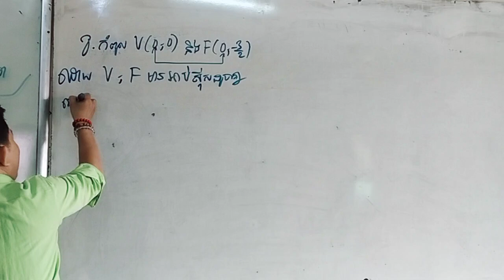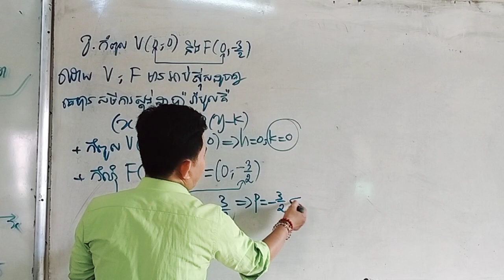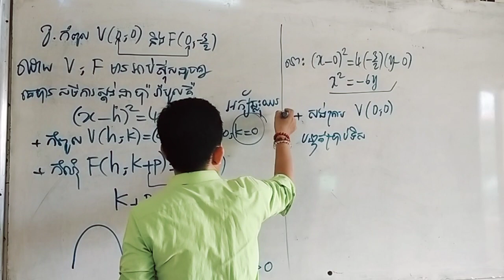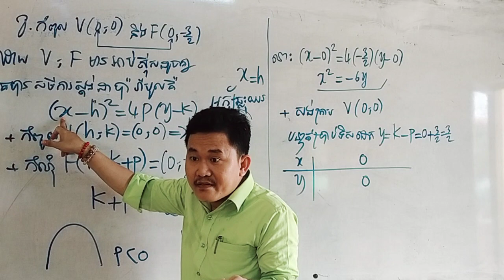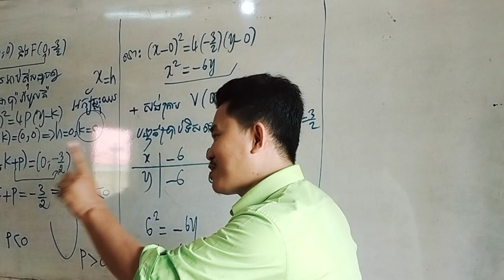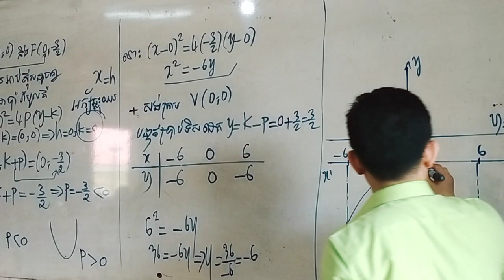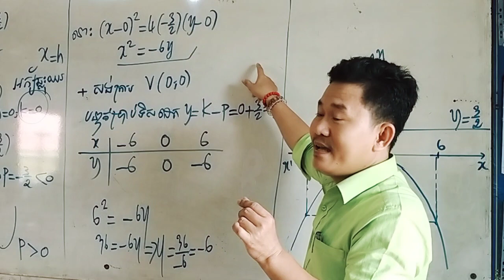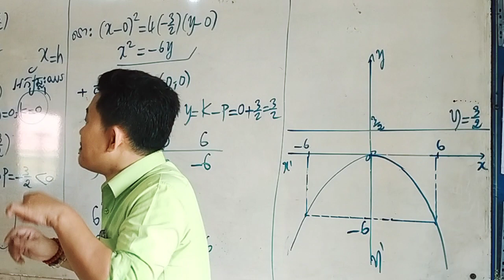ថ្នាក់ទី១២ ថ្មី ទាក់ទងនឹងសមីការប៉ារ៉ាបូល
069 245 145  /  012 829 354